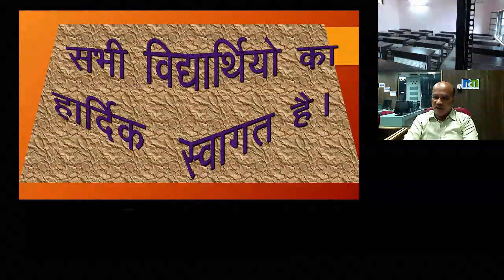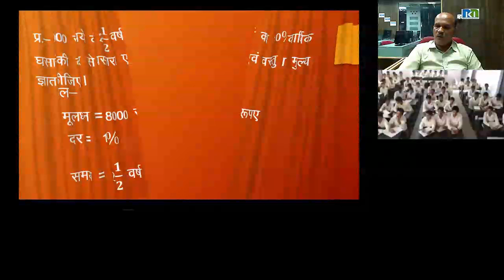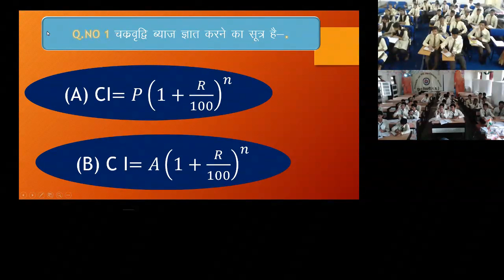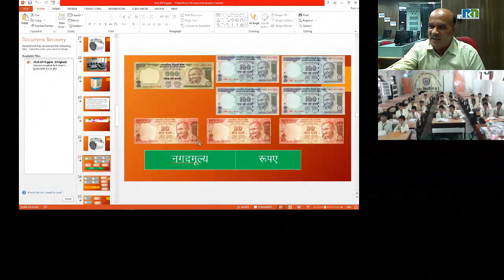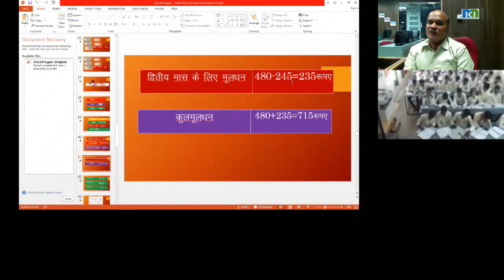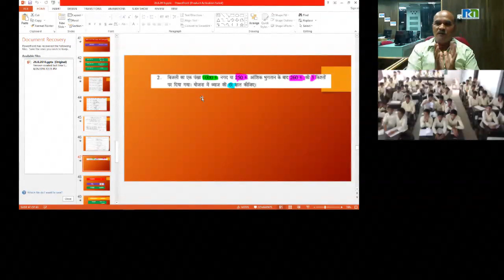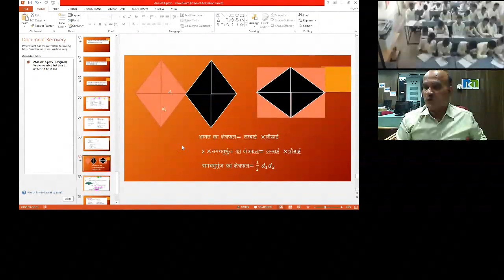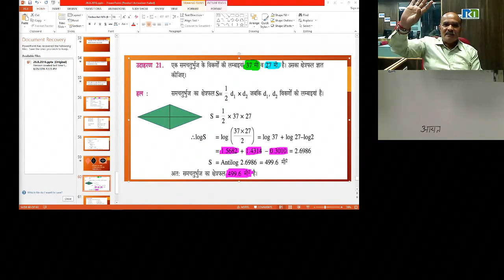Mr. S.P. Sisodiya 26 Aug 2016 10th Maths